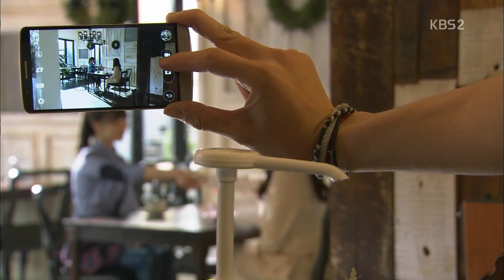[HIT] 오늘부터 사랑해 - 김세정, 임세미에 사과 "앙금 털어버리자". 20150429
KBS2 일일드라마 '오늘부터 사랑해'에서는 장세령(김세정)이 윤승혜(임세미)를 찾아가 지난 일을 사과하는 장면이 그려졌다.
이날 장세령은 윤승혜에게 장범석(김병세)이 자신을 복촌 카페 프로젝트에서 빼버렸다고 털어놨다. 장세령의 상황에 윤승혜는 미안한 표정을 지었고 윤승혜의 표정에 장세령은 "미안한 표정 말아라. 그럴 필요 없다. 이유야 어찌됐든 윤승혜씨 해고, 내 잘못인 걸 인정한다"며 "지금이라도 병원 복직을 원한다면 내가 나서주겠다"고 말했다.
그러자 윤승혜는 당황했고 장세령은 "내 사과도 받고 간호사로 복직도 하고. 윤승혜씨가 바라는 대로 다 해주겠다"고 말했다.
장세령의 사과에 윤승혜는 "사과는 고맙게 받겠다. 세령씨 입장에서 쉽지 않았을 텐데 이렇게 사과하러 와준 것 정말 고맙다"고 말했다. 이에 장세령은 "이걸로 우리 앙금 탈탈 털어버리자"라며 악수를 청했고 이후 두 사람은 화기애애한 분위기로 대화를 마무리했다.